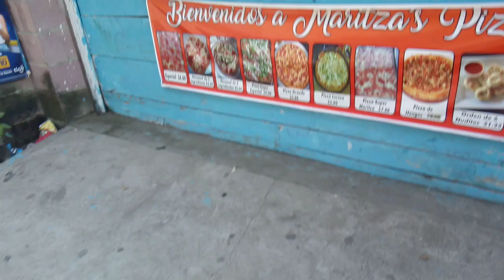🚨 Divertidisimo! Entramos Con Todo Ala Comilona De Pizza🍕 $500 De Premio En Dinero Centavos🤣